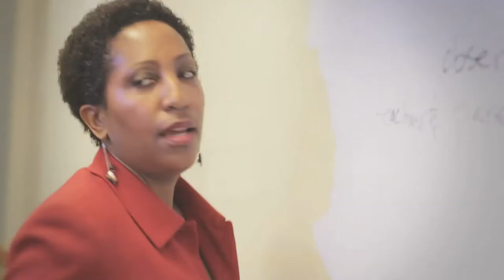Why Major in Education at Eastern University?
Eastern University's Loeb School of Education offers degrees in Early Childhood, Middle Level, and Secondary Teaching Certifications.